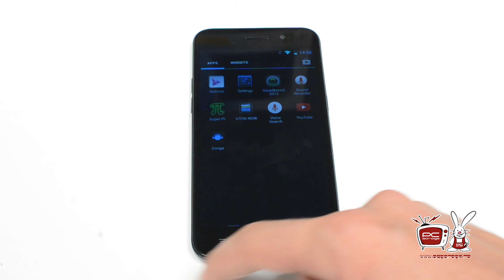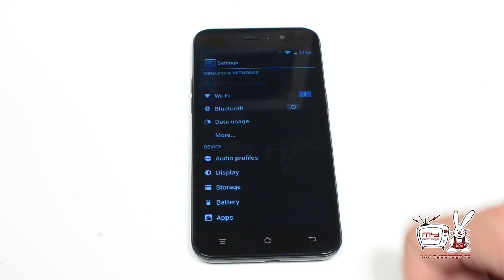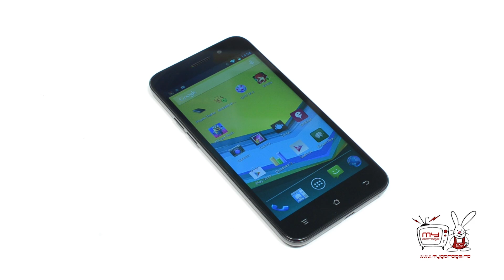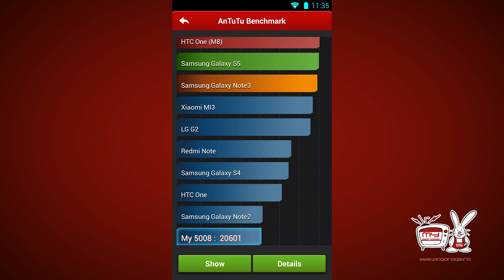PC Garage - Video Review Smartphone UTOK Dual-Sim 5008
Din punct de vedere al designului, avem pe mana un telefon mare, dar mult mai usor decat ne-am fi asteptat, cu linii simple si elegante. Materialele folosite sunt de calitate, carcasa fiind foarte placuta la atingere in ciuda faptului ca este construita din plastic. Fata de alte modele de buget redus ce mi-au trecut prin maini, am ramas placut impresiunat de rezolutia HD (adica 1280 x 720) pe care o suporta ecranul de tip IPS cu diagonala de 5 inch. Procesorul ascuns cu grija in carcasa UTOK 5008, este un veritabil octacore Mediatek MTK 6592, ce ruleaza la o frecventa de 1.7GHz si se apropie de performantele procesorului Exynos folosite de Samsung pe Galaxy S4.